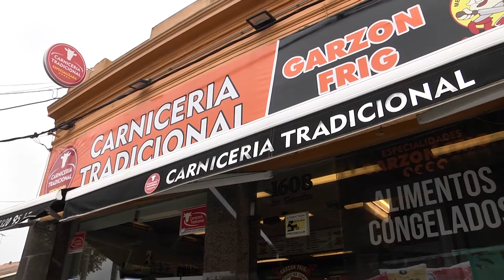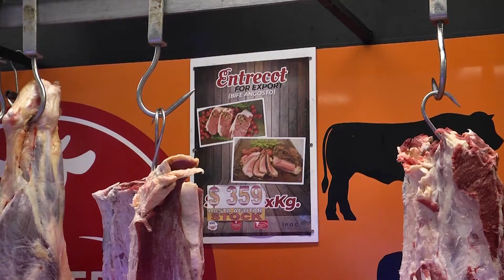Apoyo de INAC a acción promocional de UVC -Entrecot de exportación.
El Presidente Fernando Mattos apoyó este sábado la acción promocional de la Unión de Vendedores de Carne. En abril, entrecot de exportación. El comercio de cercanía es relevante y seguro en la atención y reparto cuidado en contexto de pandemia, coincidieron la gremial e INAC